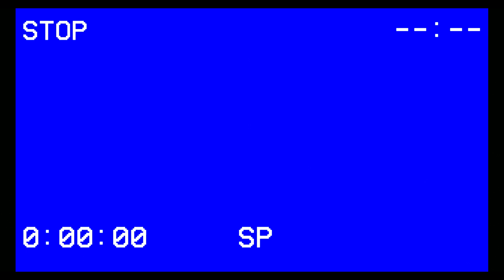HE'S BEHIND ME || Fnaf Ep 3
In today's video; We continued on night 5 of Five Nights at Freddy's.

Anyway.
I hope you enjoy and before I leave. If you like what you see and wish to see more; I've culminated a cabal of other content similar if not just like this. and also I'll post new videos once a week on Sunday at 5:00 PM GMT. although I would like to post more unfortunately due to time restraints I can only do the arrangement aforementioned. I do apologize for the wait between uploads

Upload Schedule:
I will aim for once-a-week uploads at Sunday 5:00 PM GMT